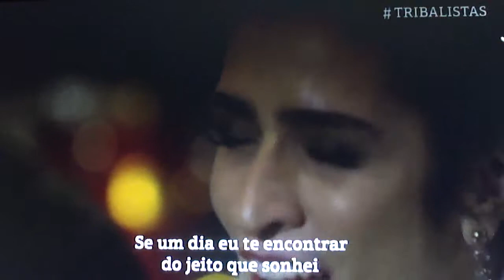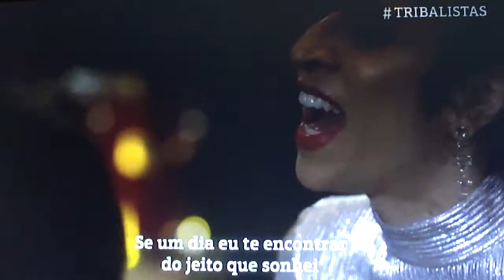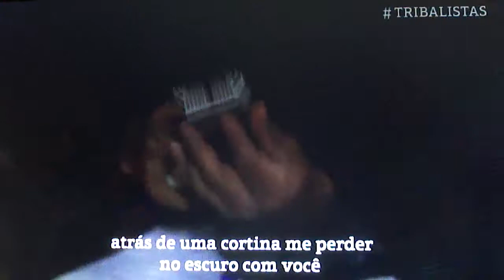ALIANÇA - Tribalistas 2017 – Ao vivo lançamento novo album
"Um, dois, três / Quando juntos, somos muito / Somos um só, um só", cantam Arnaldo Antunes, Carlinhos Brown e Marisa Monte, em uníssono, em Um só, uma das dez músicas inéditas que marcam a volta dos Tribalistas em disco e em especial de TV, 15 anos após o lançamento do primeiro e único álbum do trio, Tribalistas, lançado em 2002 com grandes sucessos como Já sei namorar e Velha infância.

Embora sempre tenham se reunido periodicamente para compor músicas para álbuns individuais dos três artistas, Arnaldo, Brown e Marisa já estavam envolvidos com o projeto da volta dos Tribalistas desde 2016. Reuniões já foram feitas no ano passado para discutir e formatar esse retorno tão esperado pelo público dos três cantores e compositores. O repertório inédito vai ser lançado nos formatos de CD e DVD, além do especial de TV.

Os Tribalistas já davam alguns indícios de que poderiam voltar. Marisa Monte publicou em 23 de março em seu Instagram um trecho da música Paradeiro. Arnaldo Antunes usou as redes e aproveitou o 1º de abril para relembrar uma paródia do grupo feita no programa Casseta e Planeta.
Em um vídeo ao vivo, os cantores surgiram juntos cantando a música Diáspora, uma das dez inéditas do novo álbum. No vídeo, eles tocaram quatro canções que ficarão disponíveis nas plataformas de streaming a partir da meia noite desta quinta-feira (10 Agosto 2017) e responderam perguntas dos fãs.